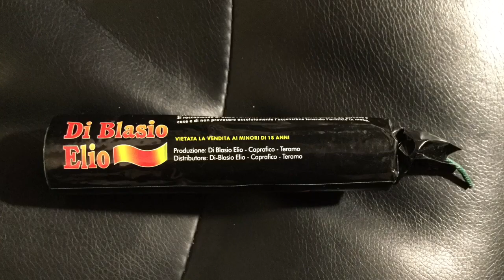COBRA 6 - Di Blasio Elio